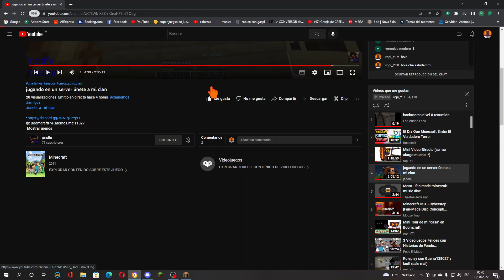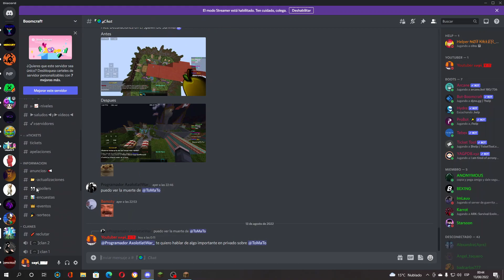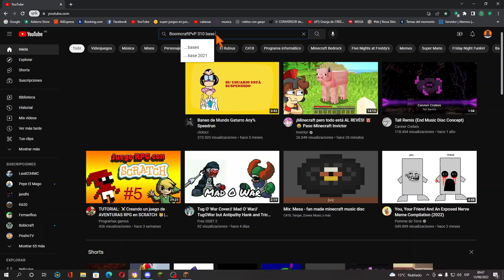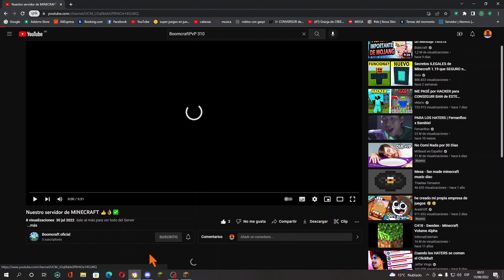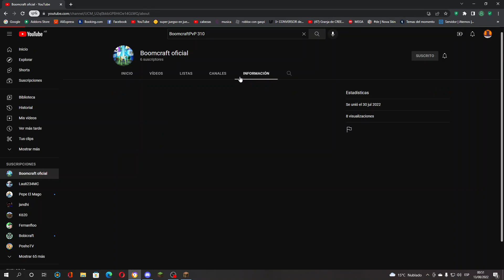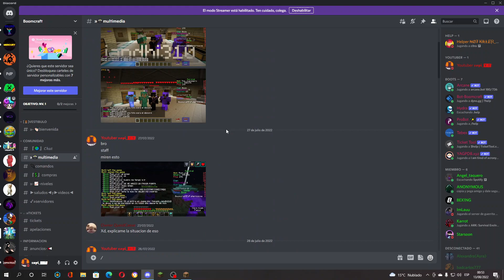Extra 1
Mandenme Cords porfa en discord xdd